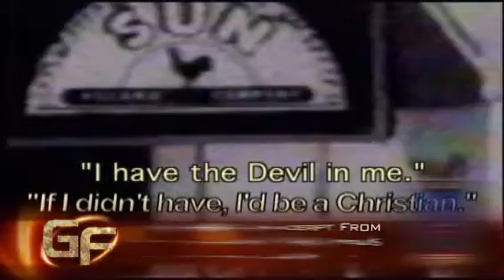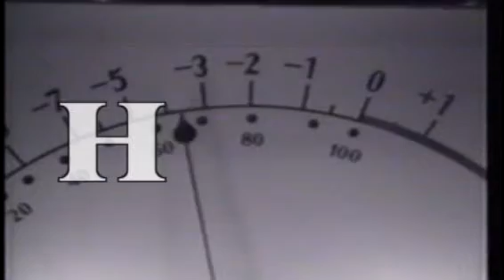Good Fight Ministries Expos'e: Jerry Lee Lewis